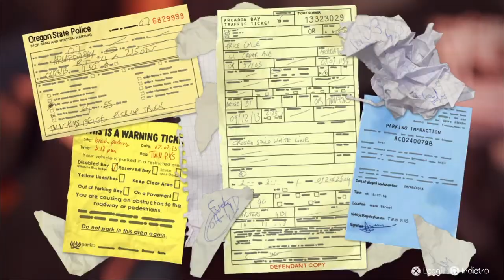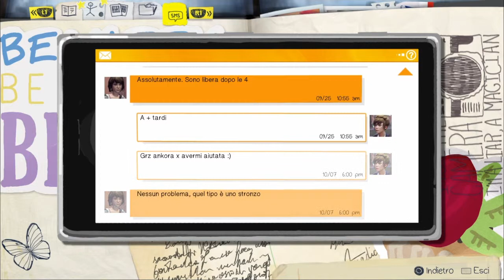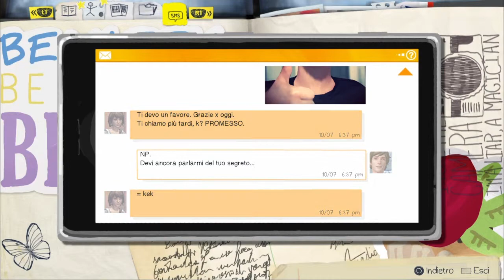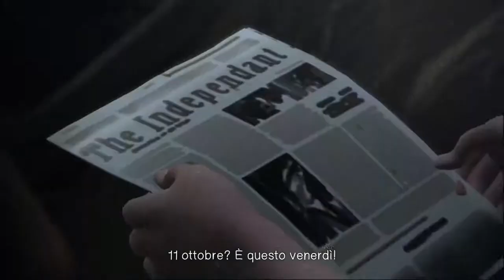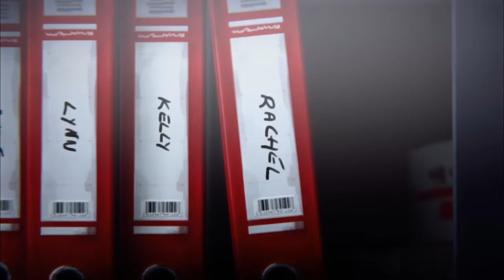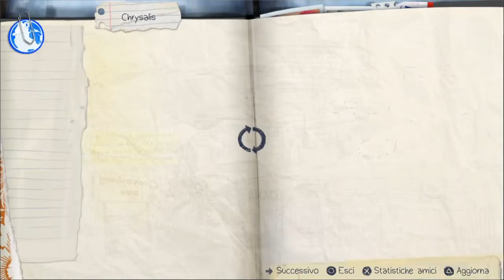Life is Strange PS4 - Episodio 1 parte 2